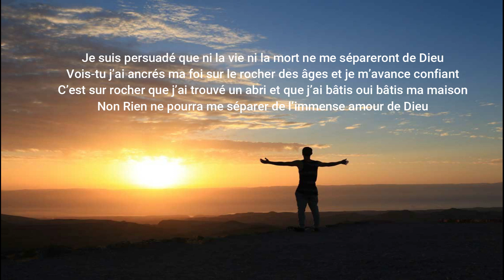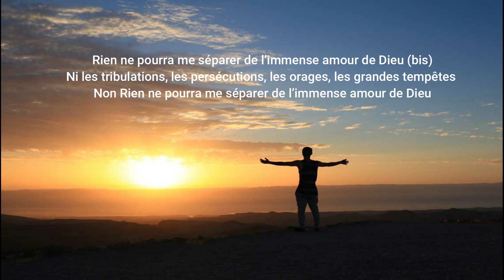Te maruao Vol 1 - Rien ne pourra me séprer...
Chanteurs :

Soprano : Jessica Huioutu, Vairea Tetauira, Thérèse Fisilau
Alto : Verly Atae, Ginette Teriitanoa, Constance Mahuta
Ténor : Patrick Ariitai, Kevin Brown
Basse : Bruno Atae
Guitariste et Ingé son : Georges TUHOE
Studio : Terenui/Tahiti 1999

Remerciements :
Michel Cadousteau (Directeur musical)
Eglise Adventiste de tipaerui
Tara ATAE (Directrice de chorale)